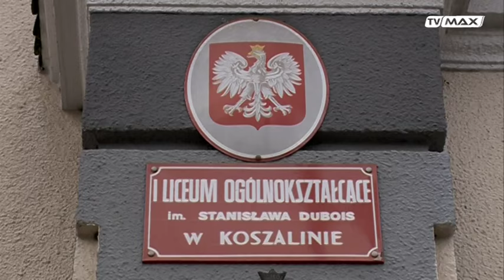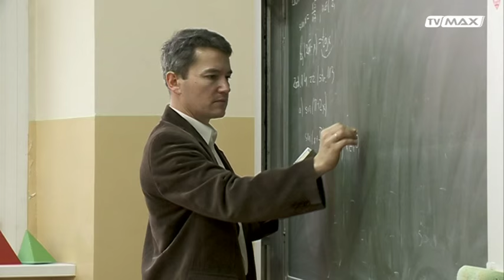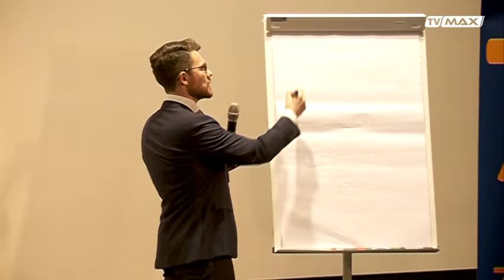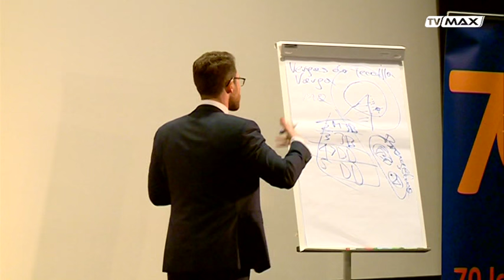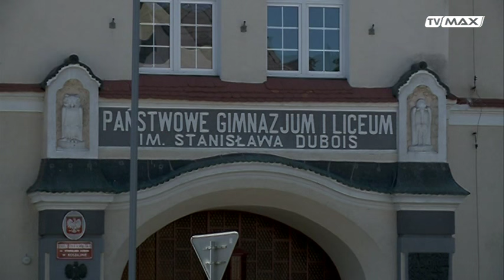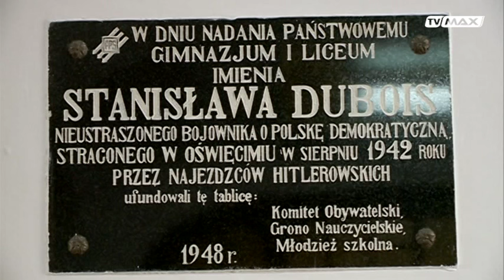70 lat I LO im. Dubois